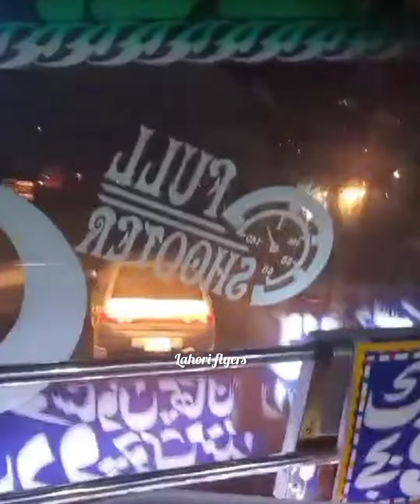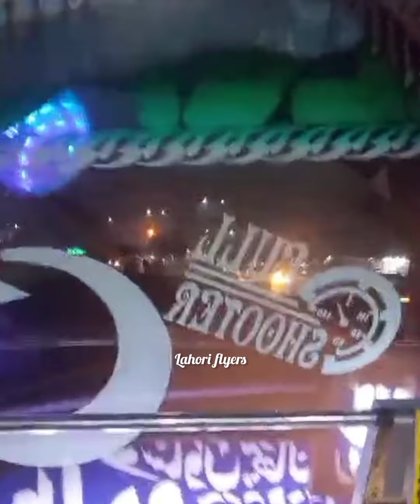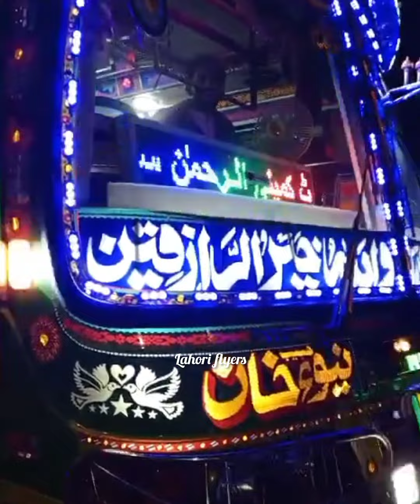Alrehman siyara 7111 kotadd sy lahor rat 9 wala time 4 ghndo me lahor sab sy pahly#viralvideo#7955